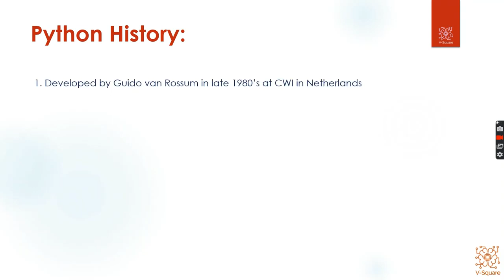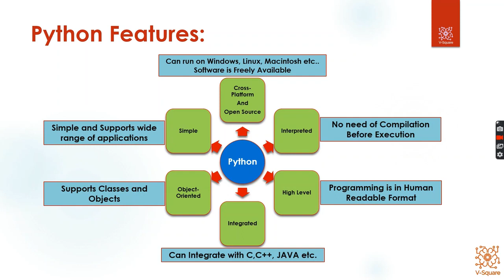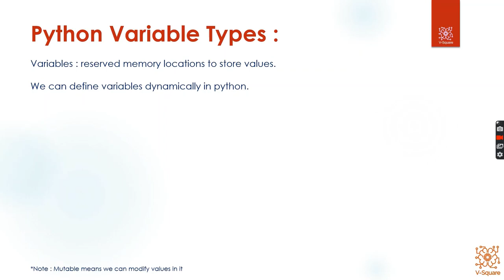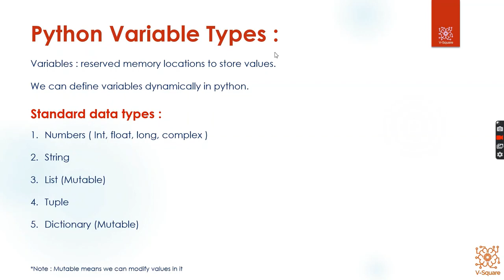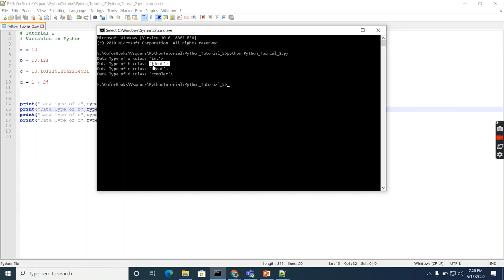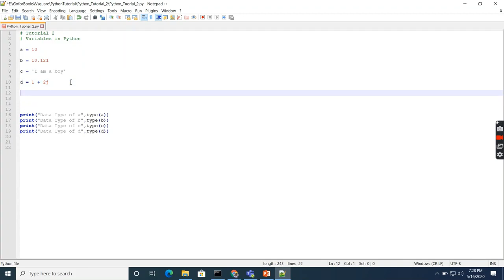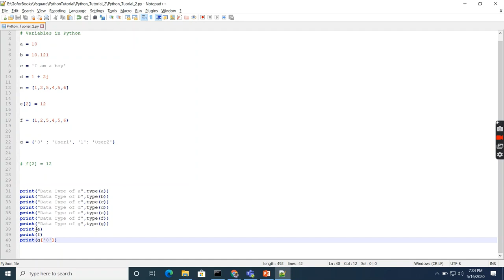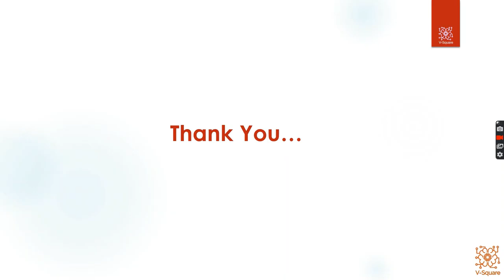Python History, Applications and Data Types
Detailed History about Python, Different Applications of python and its Different Data Types